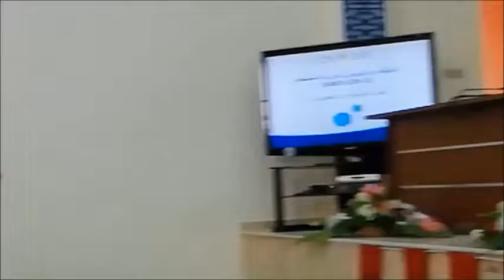مندوب مندوبية الصيد البحري بالعرائش عبد الله الجرجاف يردعلى انشغالات البحارة حول وباء كوروناالمستجد